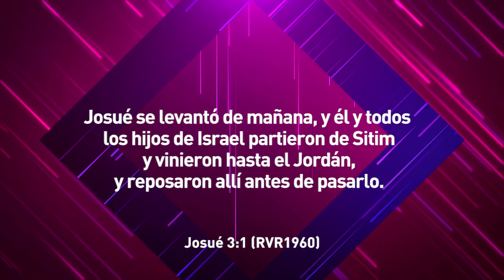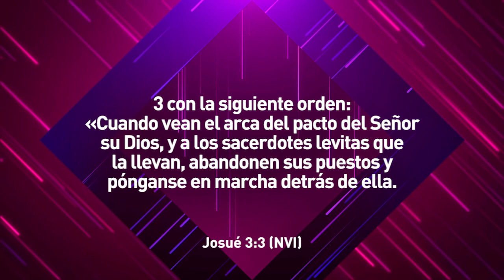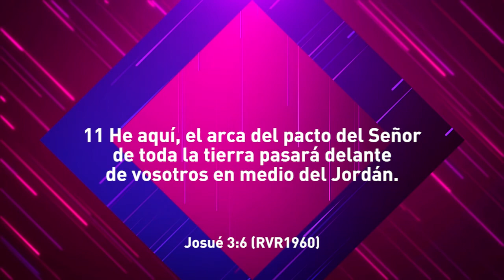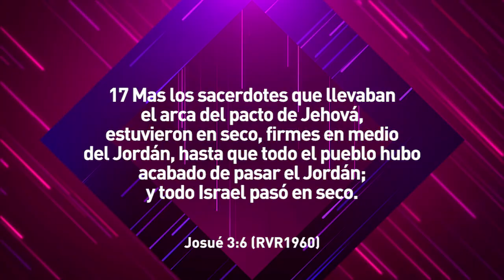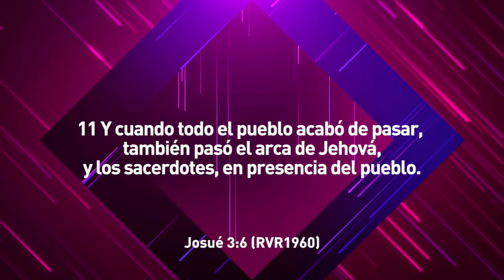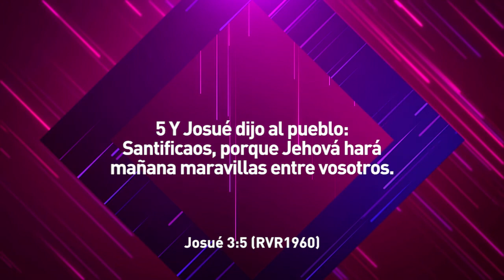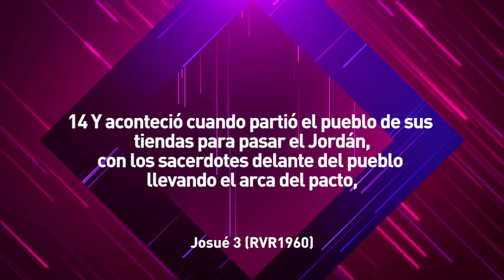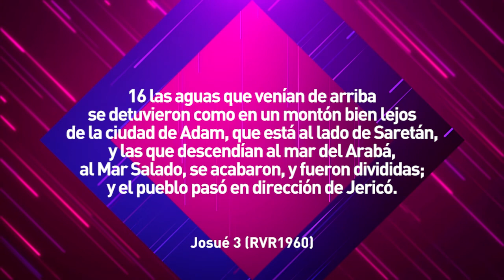Cruzando lo incruzable - 3 días proféticos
Pr. Frank Smit C.
Iglesia Centro Bíblico Internacional Barranquilla